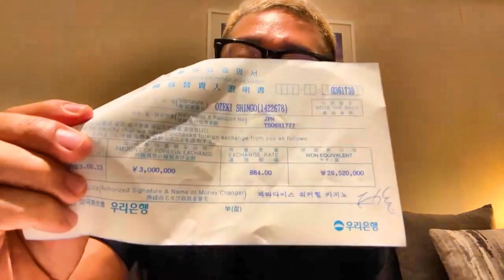【カジノ】300万円BET‼勝敗は？